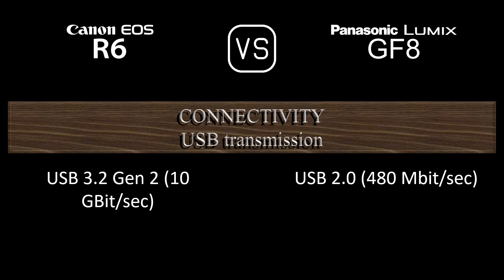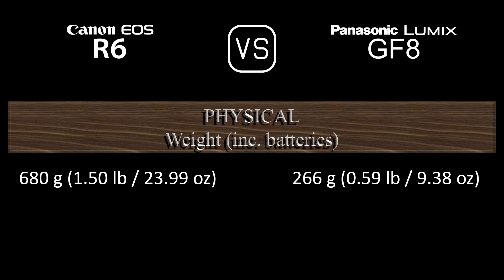Canon EOS R6 vs. Panasonic Lumix GF8: A Comparison of Specifications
This video overviews the Canon EOS R6 and the Panasonic Lumix GF8 in a parallel comparison of specifications.

00:24 LAUNCH
00:32 BODY
00:41 SENSOR
01:05 IMAGE
01:21 OPTICS & FOCUS
01:50 SCREEN
02:10 VIEWFINDER
02:26 PHOTOGRAPHY FEATURES
03:27 VIDEOGRAPHY FEATURES
03:43 STORAGE
03:47 CONNECTIVITY
04:16 PHYSICAL
04:36 MISC